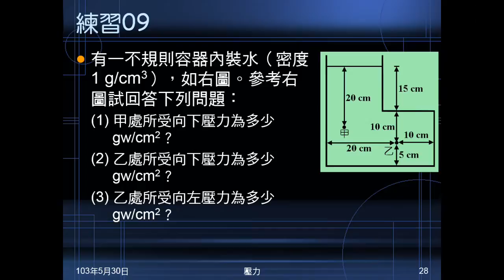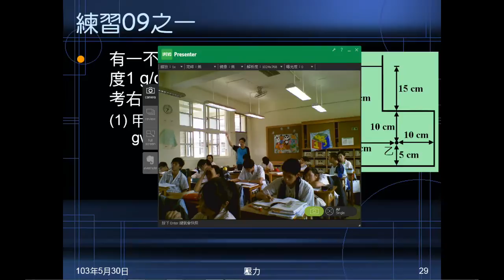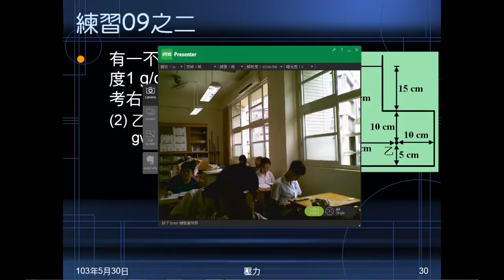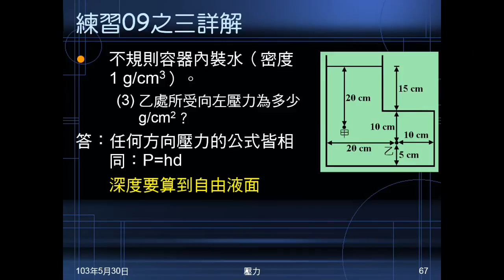102學年國二理化_常見的力16：練習09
本練習在了解「深度」的意義，及各方向的壓力，計算方式皆相同。